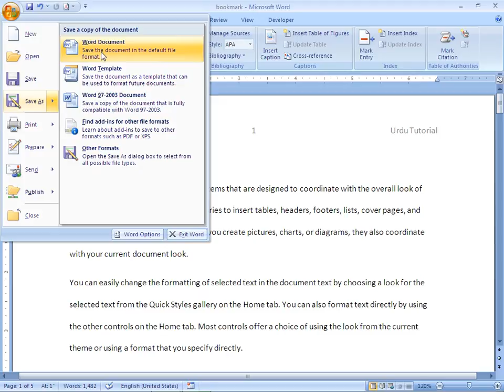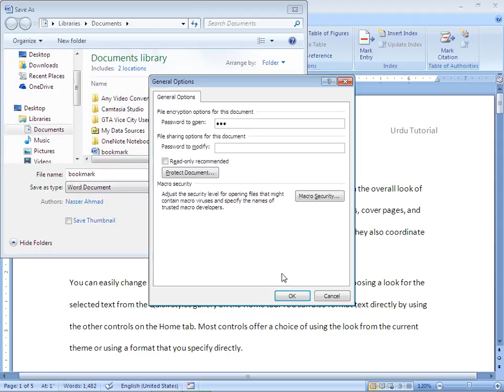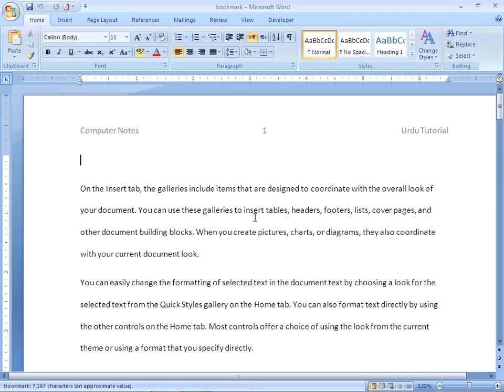How to Set a Password for a Document in MS WORD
Learn how to set document password in ms word and how to remove it.